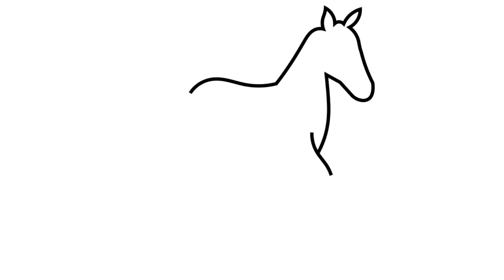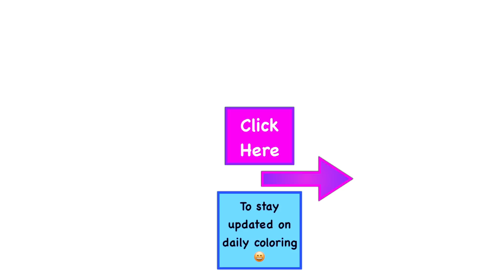How to Draw a Pretty Horse for Kids| Horse Coloring Page for Children| Coloring with Markers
Colorful Creative Kids

How to Draw a Penguin Step by Step for Kids| North Pole Fun"